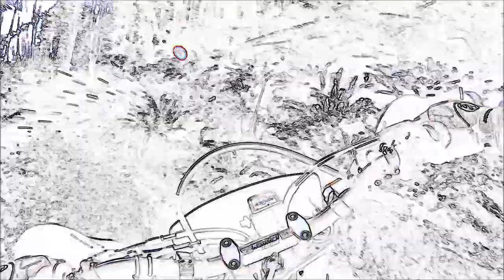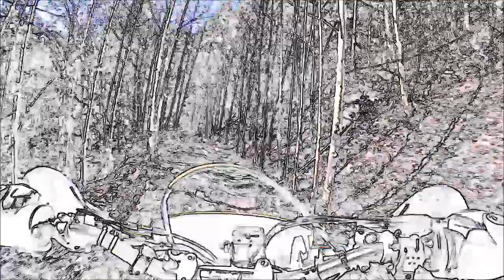"That cats something I can't explain"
music.